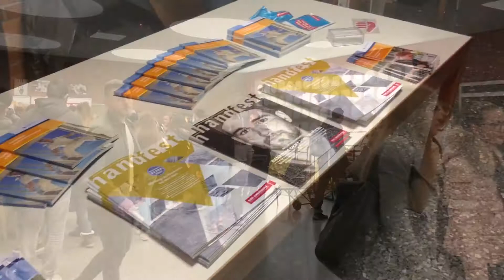Tag der Beruflichen Bildung an der Berufsbildenden Schule in Bernkastel-Kues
Tag der Beruflichen Bildung an der Berufsbildenden Schule in Bernkastel-Kues: Aus dem ganzen Kreis kamen Schüler, um sich bei den 70 Ausstellern über Ausbildung und Zukunftsperspektiven zu informieren.